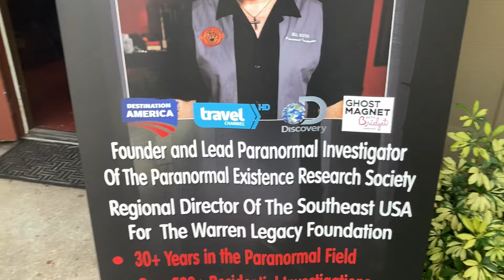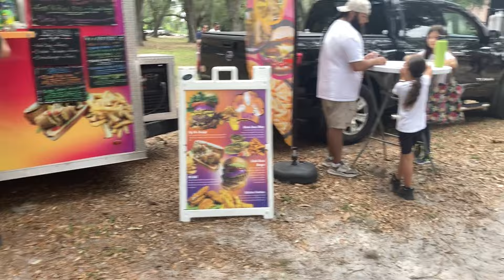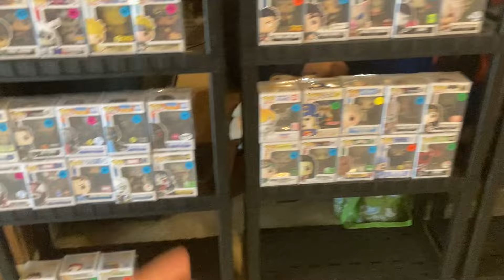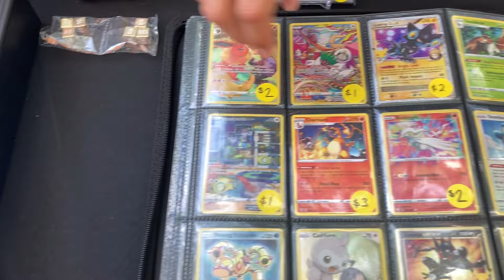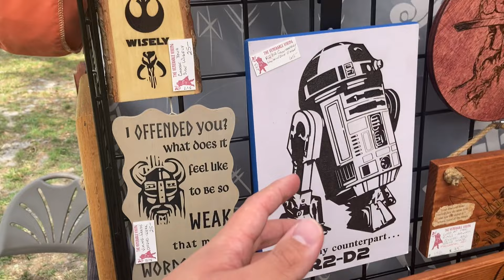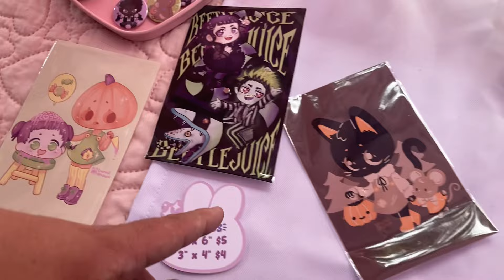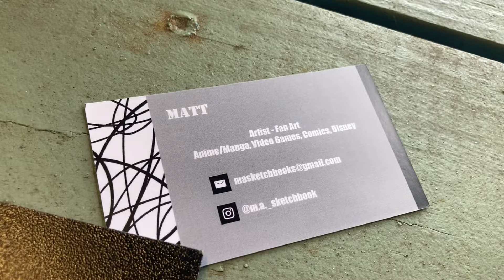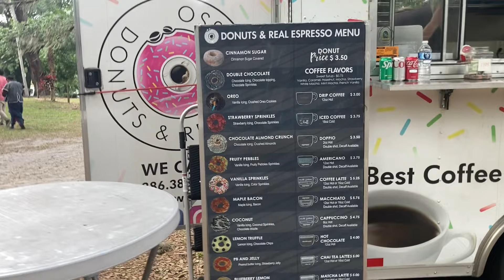Haunted Campground for a Comic Convention!!! | Apopkon 2023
In today's video we visit a Haunted Campground to explore a new Comic Con & POP Culture Convention called  Apopkon! This convention featured many vendors, artists, celebrities, and even a ghost!
This event was hosted in Camp Wewa in Apopka Florida so if you would like to attend the event check out their website!
Thank you very much for watching, if you enjoyed this video and will like to see more like it make sure to SUBSCRIBE, leave a like, and comment below if you would like to see more convention videos like this!